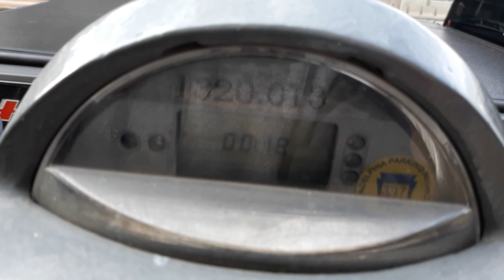12619 helicopters in Center City Philadelphia preparation for the 2nd 911 footage on Wed 12-11-19